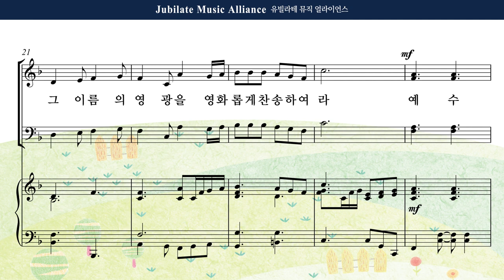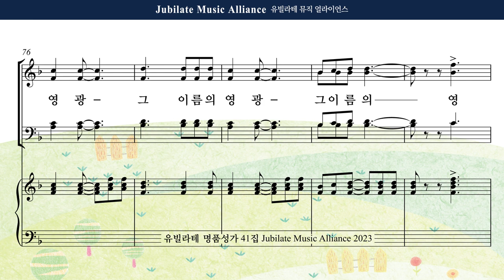[유빌라테 41집] 23. 최정연 - 그 이름의 영광 All part